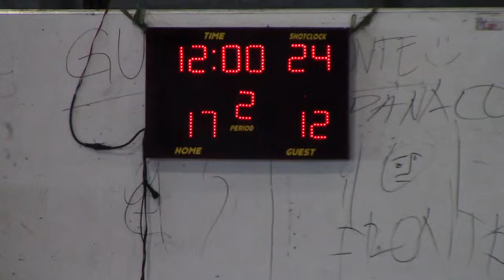2014 04 27 D3 ST JUDE VS FLASH 1ST QTR